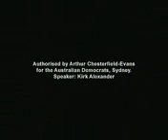Australian Democrats - "Don't Back Bush" (2003)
An ad released by the Australian Democrats as a critical response to the Howard Australian government's decision to send troops to Iraq at the time.

Retrieved from the official Australian Democrats website via the Internet Archive.